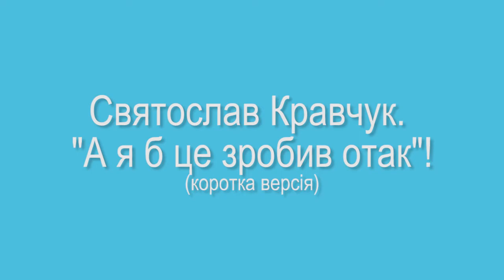Святослав Кравчук А я б це зробив отак !